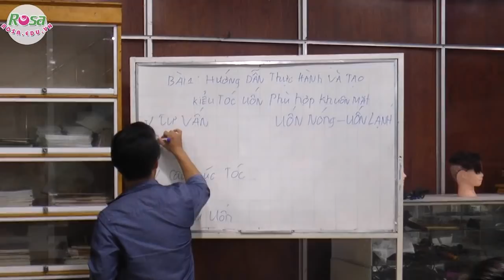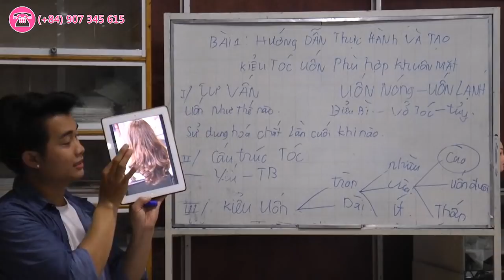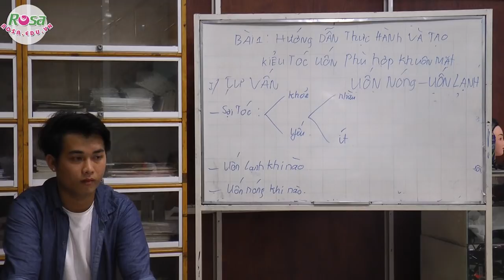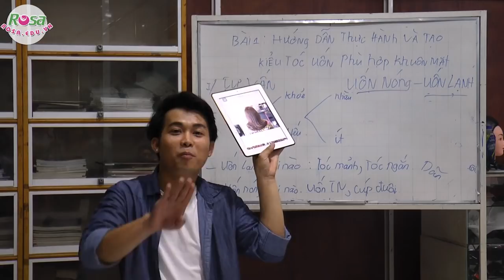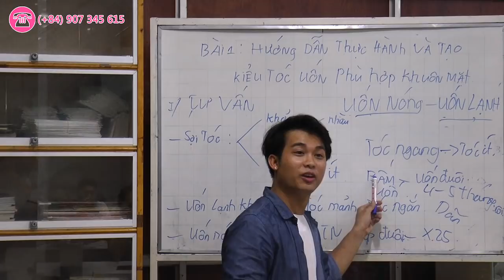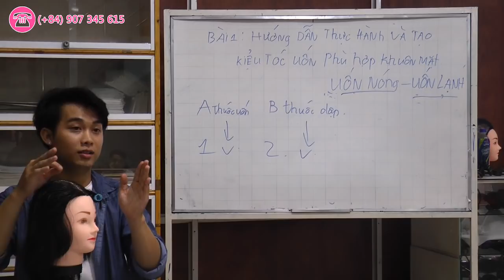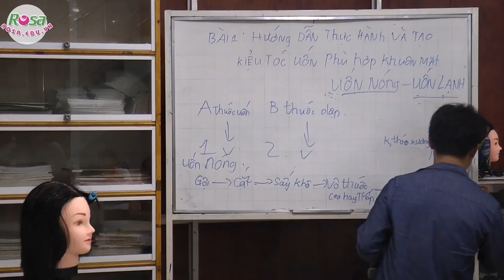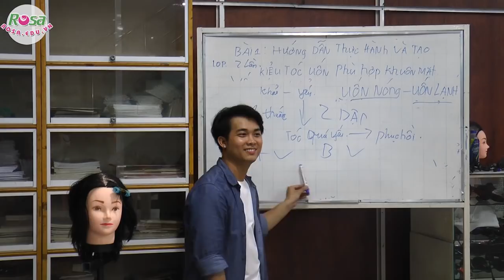Uốn tóc: Kỹ thuật và lý thuyết căn bản trước khi thực hành uốn tóc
Về cơ bản, uốn tóc cũng có lý thuyết tương tự như duỗi tóc.
- Phải phá vỡ lớp biểu bì, làm cho tóc dãn ra.
- Đóng lớp biểu bì lại.
- Tư vấn khách hàng.
- Xác định sức khỏe tóc để làm tránh hư hại.
Mời các bạn cùng theo dõi bài giảng của Chuyên gia tạo mẫu tóc Nguyễn Thắng tại Dạy Nghề Rosa nhé.
🎉Adress: 46, Võ Thị Sáu, P. Quyết Thắng, TP. Biên Hòa, Đồng Nai